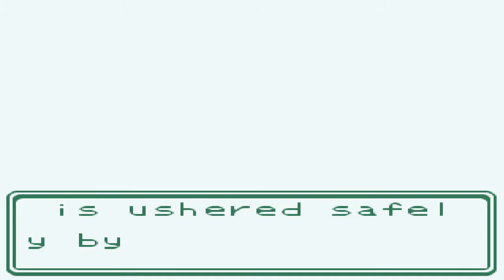Pokémon Green Version ポケットモンスター 緑 ⫸France | Englisch⫷ #05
Pokémon Green (Pocket Monsters) Version übersetzt in Französisch
und Englisch (in den späteren Folgen)

- no comment/ unkommentiert
- Longplay

Publisher: Nintendo
Entwickler: Game Freak
Plattforms: Game Boy
Release: 02/ 1996
Genre:  Adventure, RGP
Mode: 2 Spieler mit Game Link Kabel
Sprache: Französisch/ Englisch (Original nur in japanisch)
Version 1.0

Bei uns wurde diese Version nicht releast, sondern es wurde draus die blaue Edition veröffentlicht, die auch verbessert an Texturen und Kampfeigenschaften ist.
Pokémon, die man nur in der blauen Version finden kann, gibt es natürlich hier in der grünen.

Zuerst spielte ich die französisch übersetzte, doch leider stürzte diese immer ab, sodass ich auf die lustig englische Version umsteigen musste.